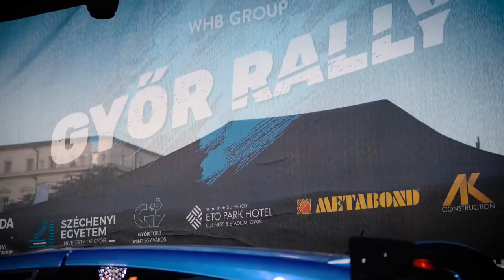WHB Győr Rally 2023 Marton Zoltán - Somogyi Tamás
WHB Győr Rally 2023
ORB2 - P13
Marton Zoltán - Somogyi Tamás
Kat. 2. hely.